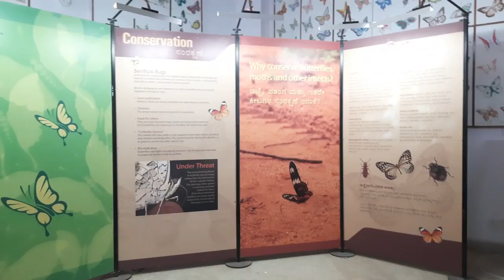buterfly park/ explore about butterflies....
butterflypark learning kidsfun /Addu and Aanu visited and learn more about butterflies...